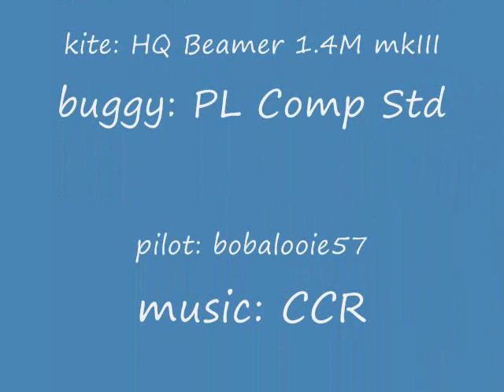Southwick Beach Oct. 2009, high wind.wmv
I think this was the second time I ever buggied at Southwick.  The wind was blasting out of the west, gusting over 25mph, so I was using the 1.4M Beamer.
Fun!  I think this was also the day I saw 2 guys out trying to kiteboard in that chop!  They were kind of new, but were getting up for a fast ride ashore!  Neither had ever seen a buggy or a foil on handles, so I let one of them fly the 2M Beamer static for a while, he was impressed with the pull of a 2M kite.  I've not seen them since.  I think they were from the Oswego area? Gotta love this sport for meeting some great folks!